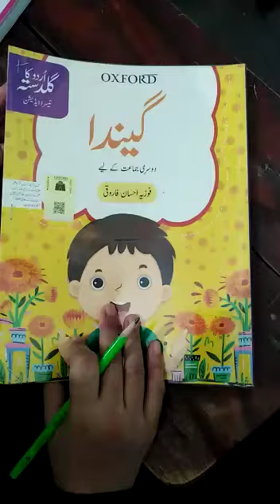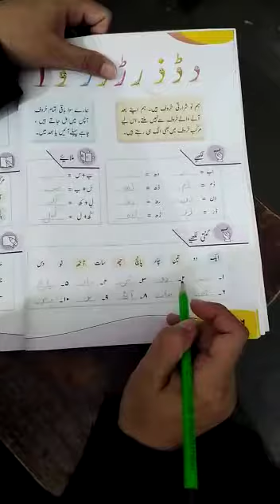URDU CLASS 2 " SHARARTI HUROOF" PAGE NO 6